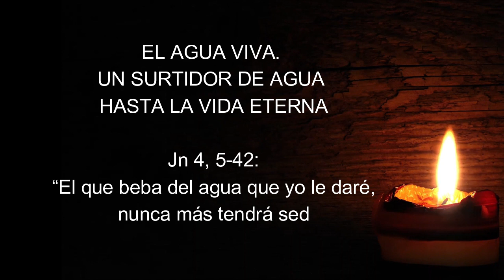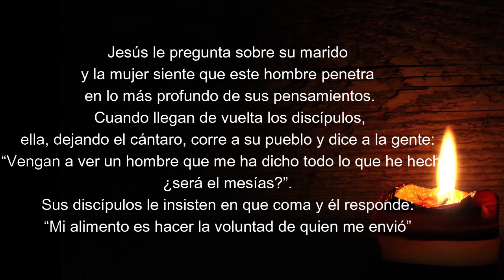EF4 Tema especial paraTercera Semana Cuaresma EL AGUA VIVA. UN SURTIDOR DE AGUA HASTA VIDA ETERNA